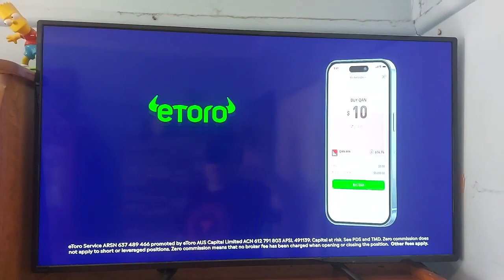Etoro 2023 Ad